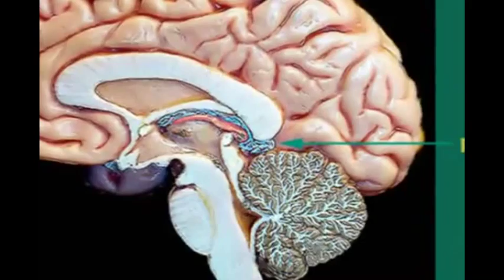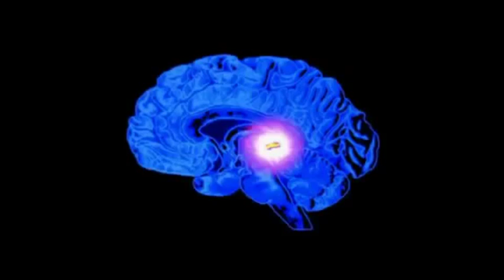Some Facts On The Pineal Gland